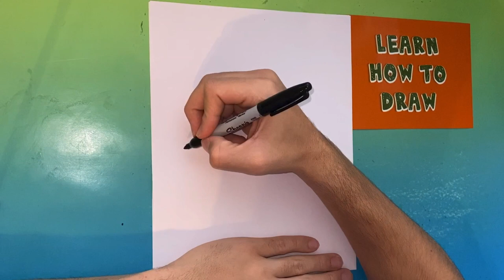How to Draw Bunsen is a Beast Step by Step